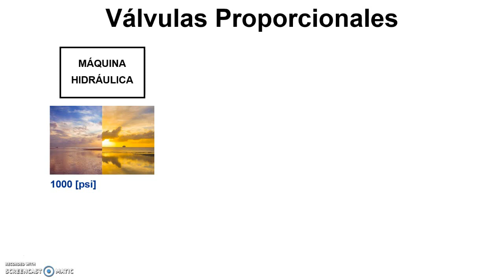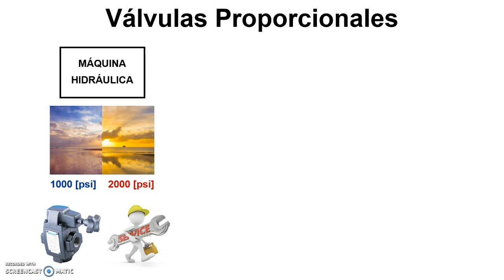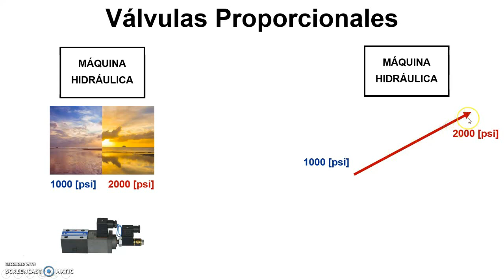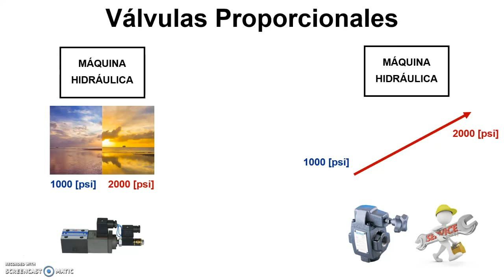Válvulas Proporcionales de Presión - Parte 4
Este vídeo es la cuarta y última parte de una serie de vídeos sobre las válvulas proporcionales de control de presión. En este vídeo se explican dos ejemplos muy sencillos y didácticos de la aplicación e importancia de las válvulas proporcionales de control presión.

Bibliografía:

MANNESMANN REXROTH. Técnica de válvulas proporcionales y de servoválvulas.
VICKERS. Manual para servoválvulas y válvulas proporcionales en cadena cerrada.